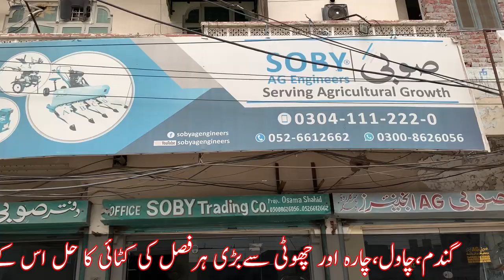Cutting Range Self Propelled Reaper Machine | Soby Agro Machinery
A one stop solution for farm mechanisation, machinery, service & training.
You can find all types of Farm Machinery, Dairy Machinery, Modern Tools & Spare Parts from us. We can help you find the best solutions for your everyday problems at the farm. Our aim is to minimise input cost and labour at your farm, save you time and create maximum efficiency in your daily operations at the farm.

You can find all kinds of service ranging from repairing to customised machinery at Soby Agro.

Visit Now:
Soby Agro Machinery near WAPDA Office Circular Road Daska, Sialkot.